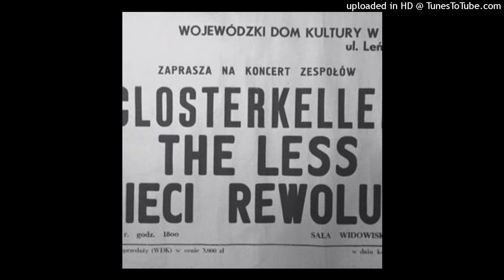THE LESS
foto z FB grupy